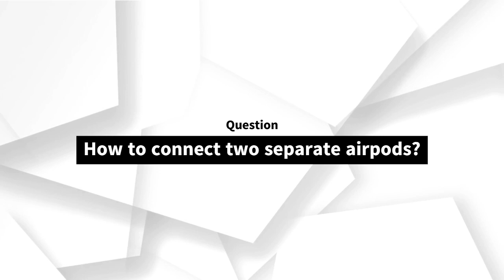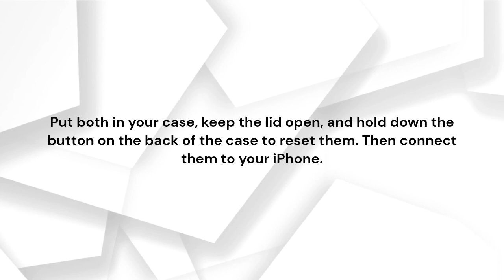How to connect two separate airpods?